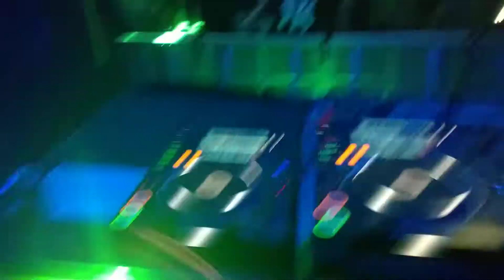Orcaniak & Redemptive @ Tekno Tunnel 2017 / DISTORTION Ø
Orcaniak & Redemptive @ Tekno Tunnel 2017
DISTORTION Ø , Refshaleøen
Copenhagen, Denmark